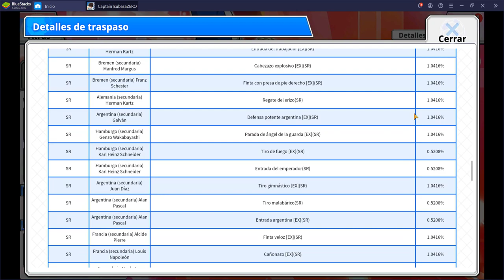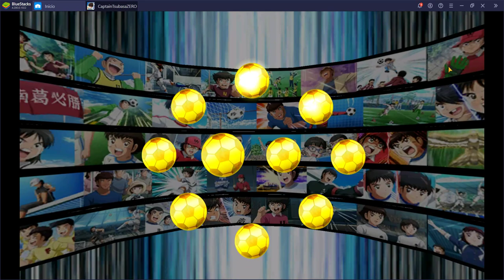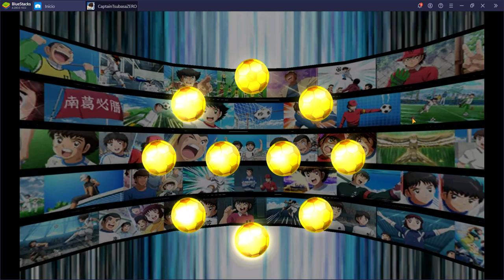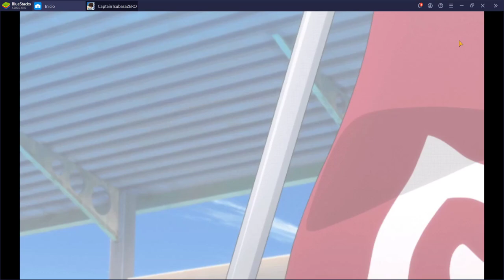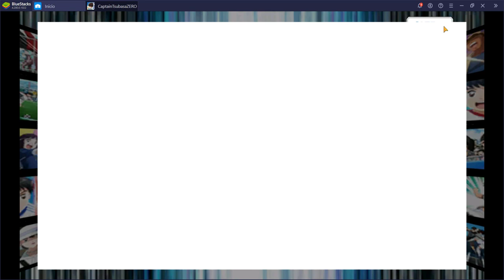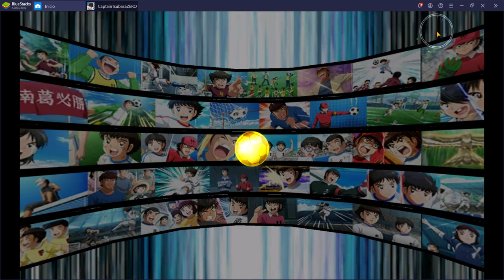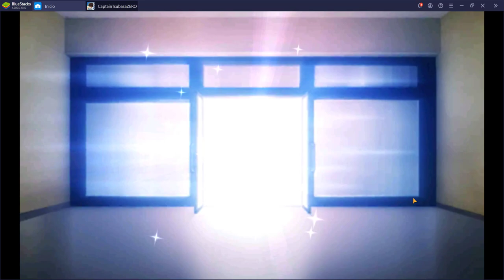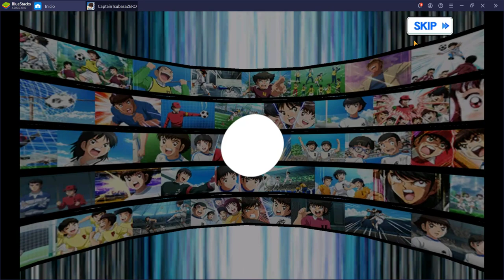TIRADAS: ¿Ryoma Hino donde estas? | Captain Tsubasa Zero | Análisis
Tenia pensado poner una lineal de tiempo y así veríais cando me toca un jugador nuevo, pero, pensé que eso le quitaría la gracia al video, así que al final decidí no poner nada. Espero que os guste. El siguiente video será de analizando cuentas.